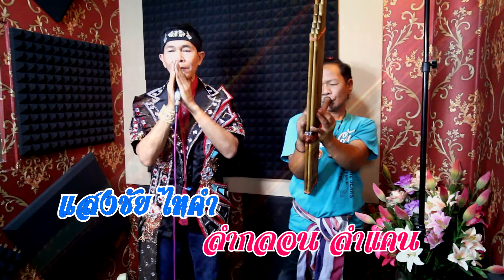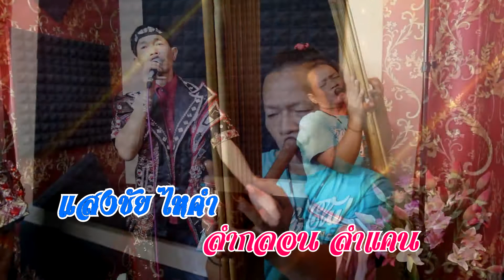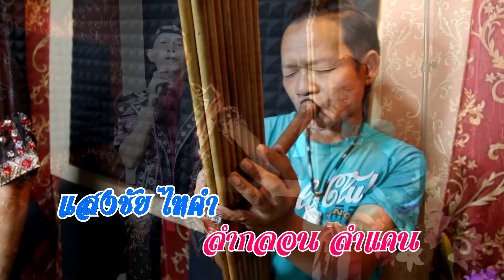EP1 ลำกลอน ลำแคน แสงชัย ไหคำ